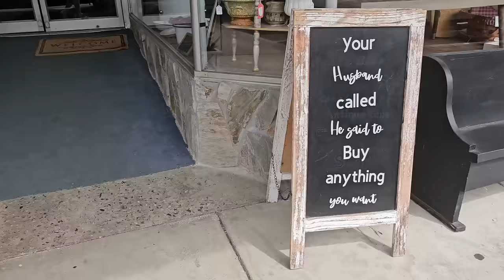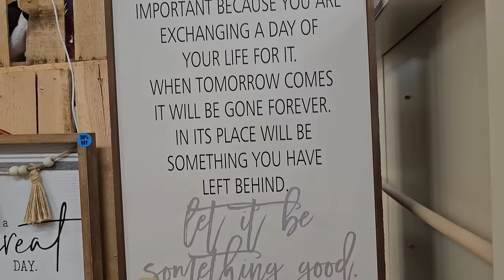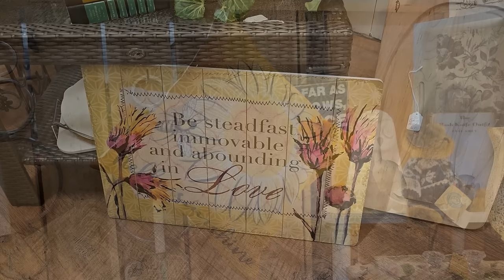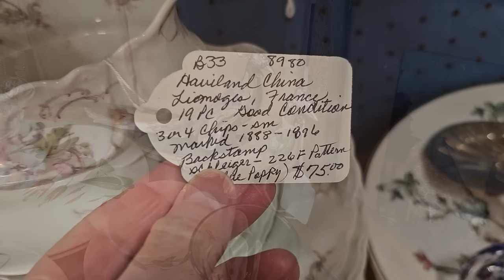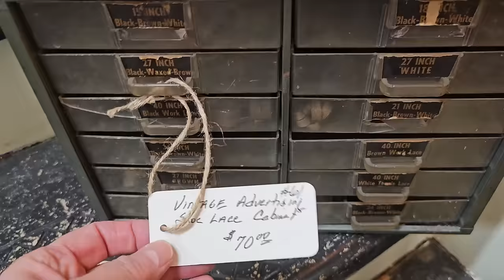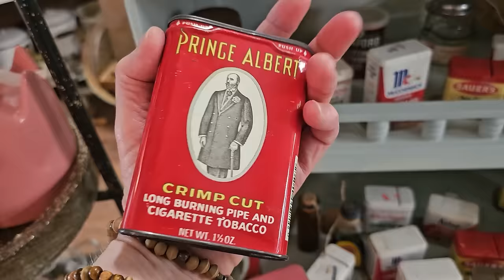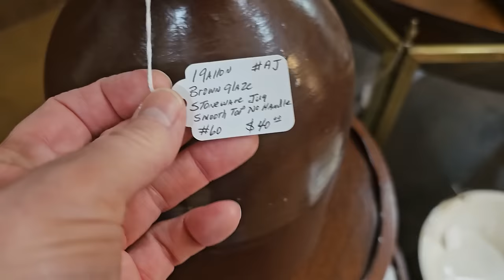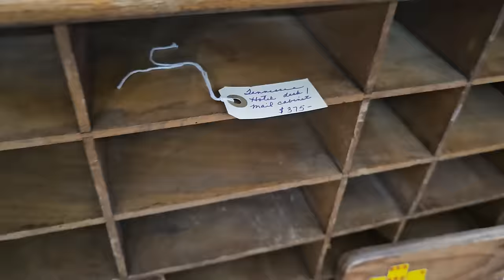A FUN Walkthrough (not at the ReStore) ... Plus a SURPRISE!! 😁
Hey everyone! We're at a FUN emporium-type store called Treasures in the Pines. They have LOADS of vintage items and MORE! 💜Please contact them if you're interested in purchasing any items. ⭐Please note prices don't include shipping charges.⭐They may not be able to ship everything! Happy Shopping! 🛍️💜🛍️Enjoy!!😘

Treasures in the Pines (Cheryl- owner)
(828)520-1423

💜CHECK ME OUT ON INSTAGRAM AT:
💜👉comegowithmetoday